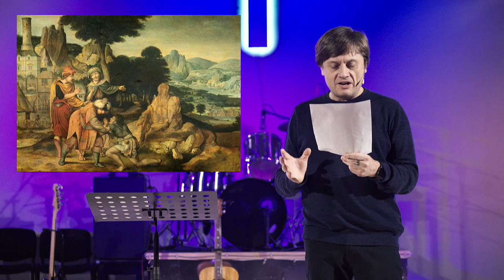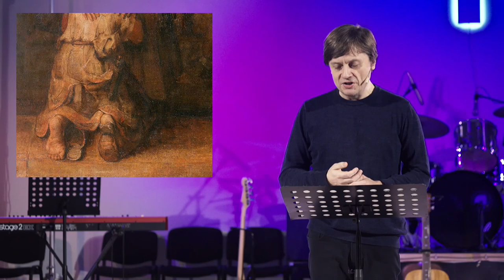Виктор Судаков – Возвращение блудного сына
Работа "Возвращение блудного сына" написана величайшим голландским художником 17 века Рембрандтом Ван Рейном незадолго до смерти. Она по праву считается завещанием живописца и одним из главных его шедевров.
Эта картина разительно отличается от полотен его современников.

В центре сюжета — милосердие и прощение. А что видим и чувствуем мы, смотря на отца и сына?

Дорогие друзья!